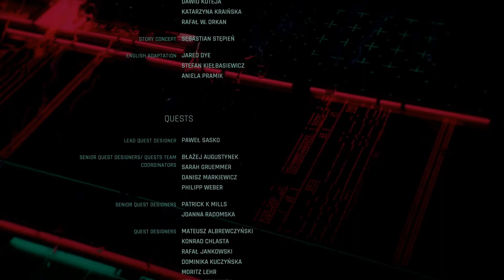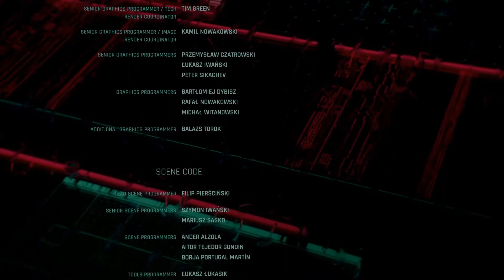Joining The Nomads, Maybe This Could Be a Happy Ending | Cyberpunk 2077 Ep 22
Finally done with Cyberpunk. Nomads have taken us into the family and maybe I can have a happy future with Panam.